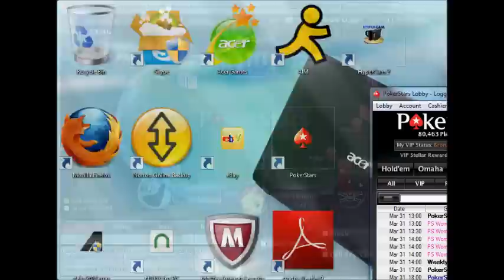No Limit 2-7 Single Draw (100+9) 1st out of 203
This guy was talking crap to me as soon as we got to the final table. He changed his attitude after he started losing chips then I took him down in one hand when we got heads up.